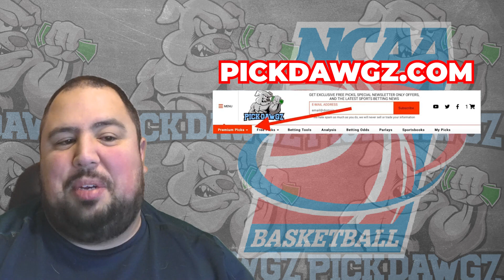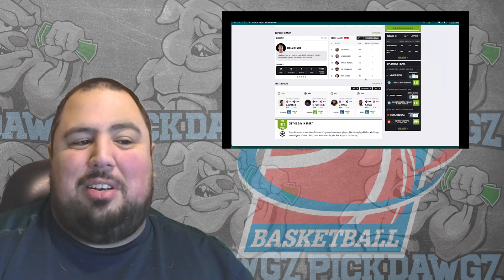Toledo vs New Mexico 11/21/23 Free College Basketball Picks and Predictions | NCAAB Pick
The New Mexico Lobos take on the Toledo Rockets in Tuesday's College Basketball Action. Get Chris' College Basketball Pick and Prediction for this game.